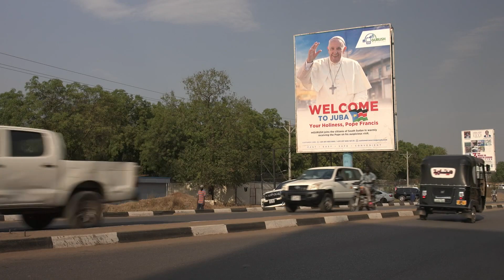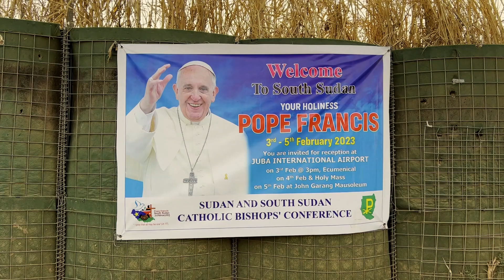Südsudan: Große Hoffnungen in Papstbesuch | ARD-Morgenmagazin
Auf seiner sechstätigen Afrikareise geht es für Papst Franziskus auch in den Südsudan. Hier will er für Frieden werben. Anhaltende Kämpfe erschweren die Umsetzung eines Friedensabkommens von 2018, mit dem ein Bürgerkrieg enden sollte. Gleichzeitig setzen dem jüngsten Land der Welt und seinen Einwohner:innen Hunger und Naturkatastrophen schwer zu. Unser MOMA-Reporter war im Südsudan unterwegs, in dem hunderttausende Menschen zu Vertriebenen geworden sind und sich wünschen, vom Rest der Welt nicht vergessen zu werden. Könnte sich durch den Papst-Besuch etwas zum Besseren ändern?